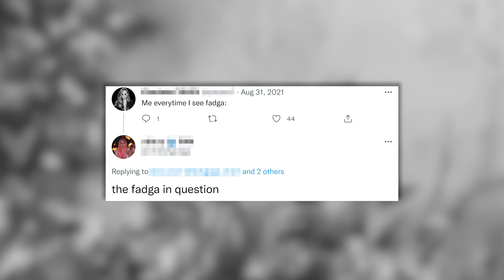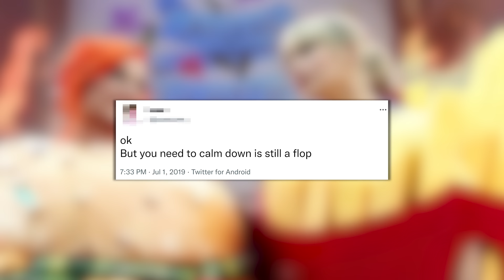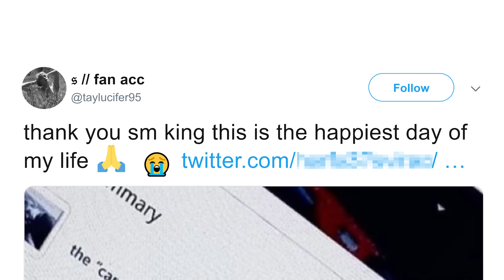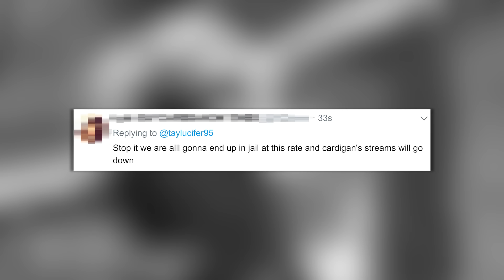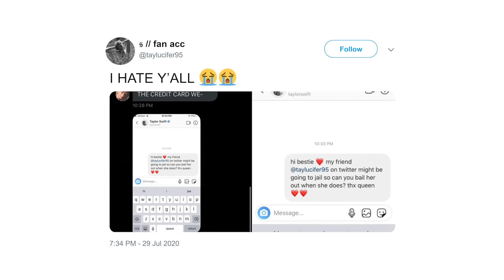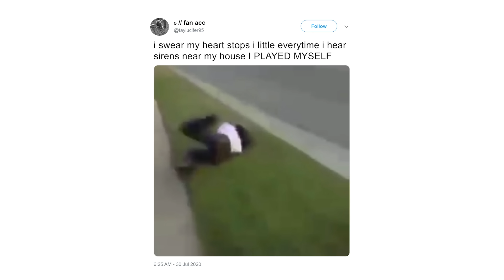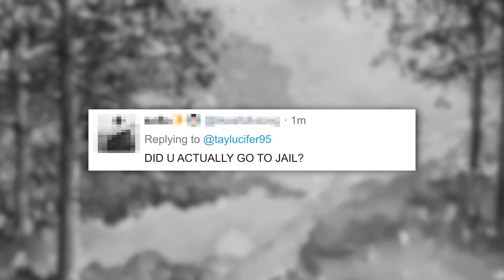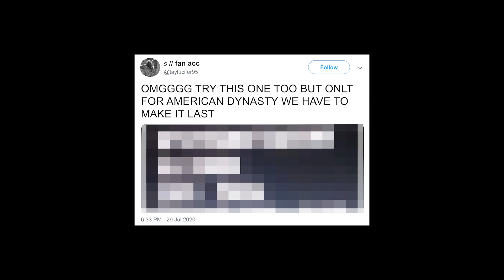This Taylor Swift Stans' Credit Fraud Era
Following the release of Taylor Swift's 8th studio album folklore, Swifties (Taylor Swift fans) started the campaign BuyCardigan to try and get the single 'Cardigan' to Number 1. The stans soon began to come up with some unusual ways to get additional streams and sales for the song and album, but one stan, called TayLucifer95 decided to take things a step further, beginning their criminal era, which eventually would land them in jail. This is the story of the crazy Swiftie campaign for folklore and its singles. AKA Swifties Wildin'.

Chapters:

Introducing Stan Twitter and Number 1s - 0:00
a 'brief' disclaimer - 0:57
folklore, Swifties & TayLucifer95 - 1:38
jail - 7:55
The Moment of Truth - 11:29
The Legacy of TayLucifer95 - 13:07

The video is not intended to target or harass any person, nor does it encourage anyone to harass, target or reach out to anyone, based on the information discussed in the video.